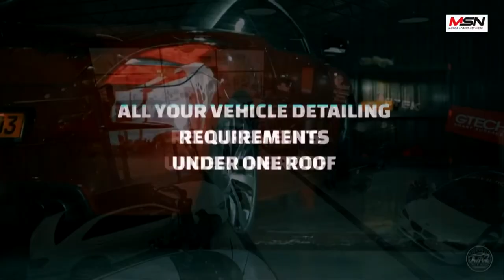Katukurunda Speed 2022 SLH 1600 RACE 1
Race - Katukurunda Speed 2022
Race Class - SLH 1600 (RACE 1)

Driver - Sangeeth Suriyage
Race No.14
Team and Race car prepared by Pure Performance Racing

@wurthlanka4254 WURTH LANKA
@ThePinkAutoShop PINK AUTO SHOP
Sprout Water
Suriyage Bike Shop
EP Wheels
Steuart Holidays
Road Squad